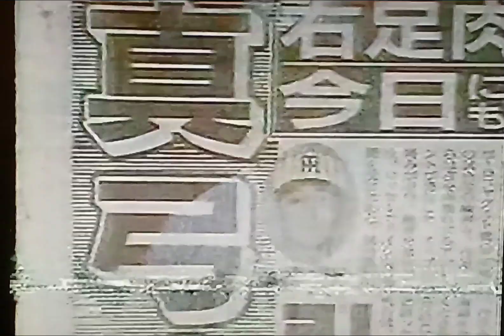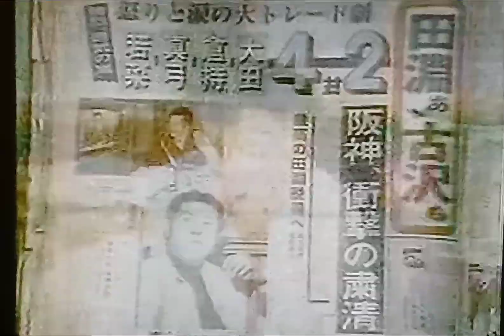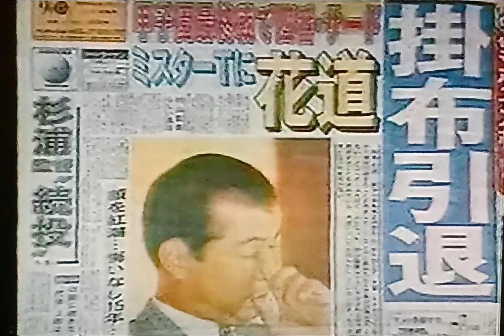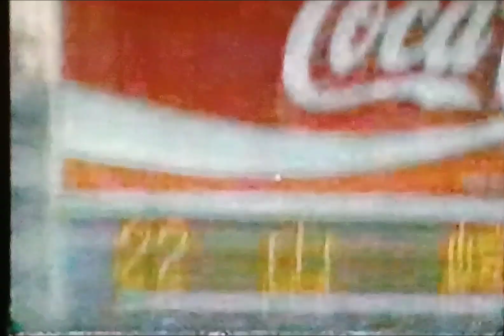1995阪神タイガース公式戦ハイライト23ラスト 真弓甲子園ラストゲーム 足跡